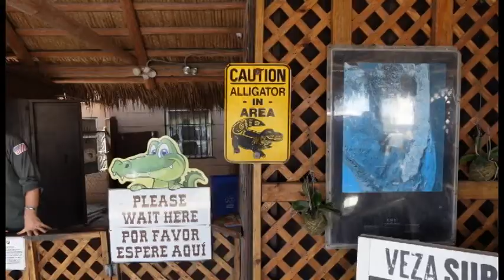FUNNY MAGICIAN IN KEY WEST! (Florida Vlog)